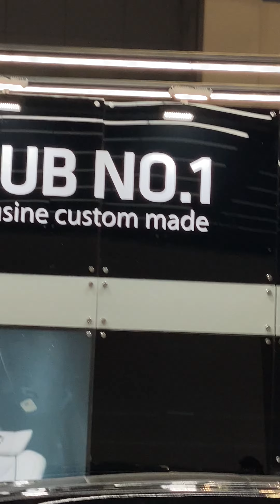211205 육예주 - 서울모빌리티쇼/서울모터쇼 레이싱모델 포토타임